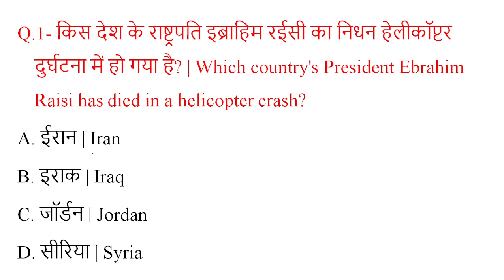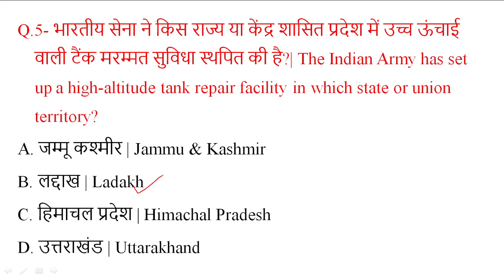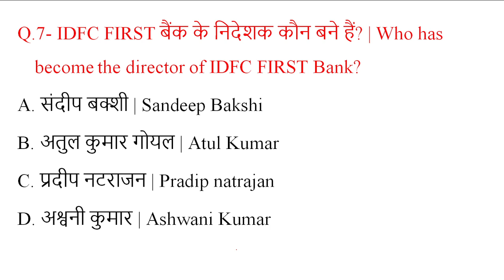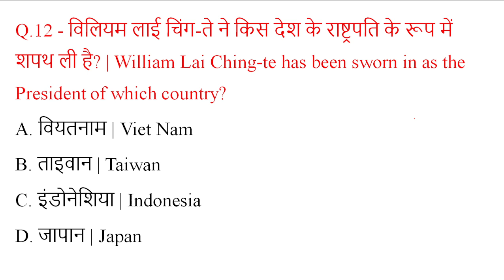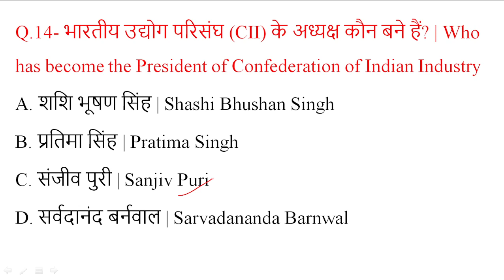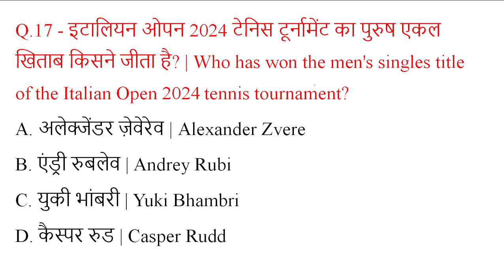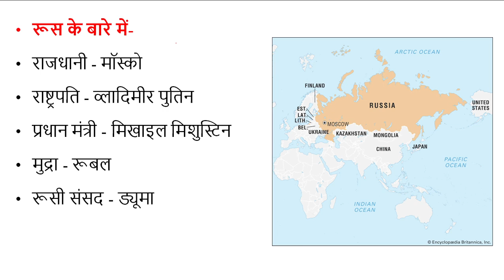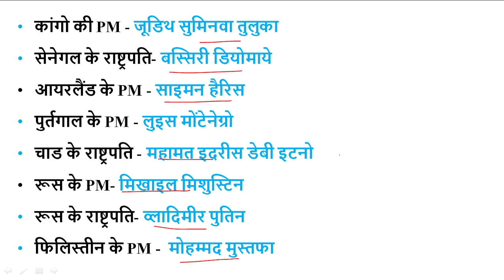21- 22 May 2024 Daily Current Affairs| Current Affairs in hindi | Today's Current Affairs | upsc ssc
21-22 May 2024 Daily Current Affairs in hindi

for all competitive exams in india

all pdf notes available in telegram group 👆
Chhattsiagrh current affairs
bihar current affairs in hindi
bihar current affairs
National and international current affairs in hindi
the Hindu newspaper analysis in Hindi
weekly current Affairs
bank exam
all India current affairs
jammukashmir current affairs
india current Affairs
all India competitive exams
sports current Affairs
sport current Affairs
news paper analysis